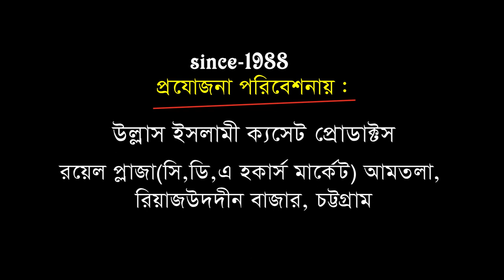মাকে নিয়ে অসাধারণ ওয়াজ | Mawlana S M Yasin Ahmad Al Wesi | Bangla Waz | Ullash Icp | 2019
Linkdin Link